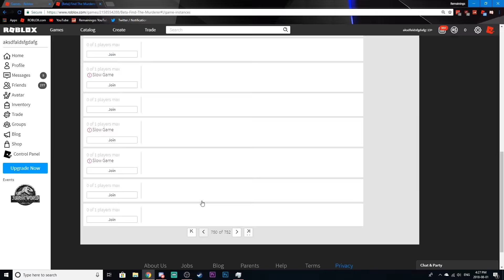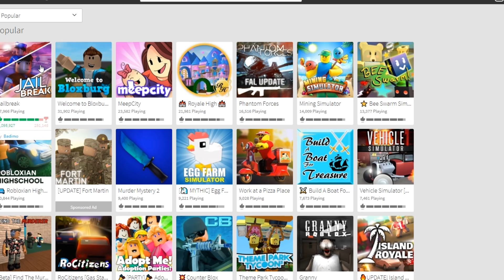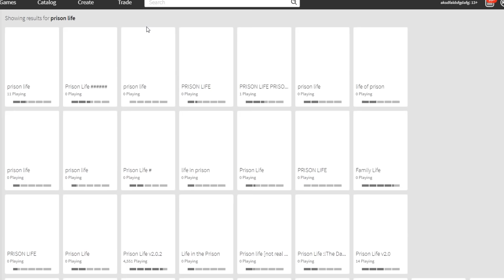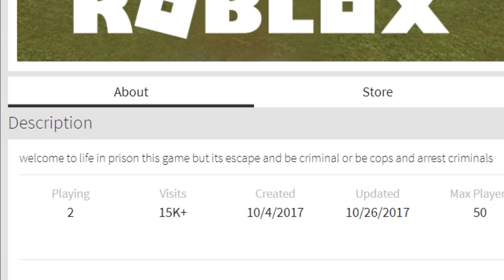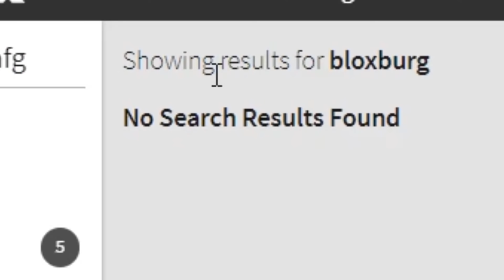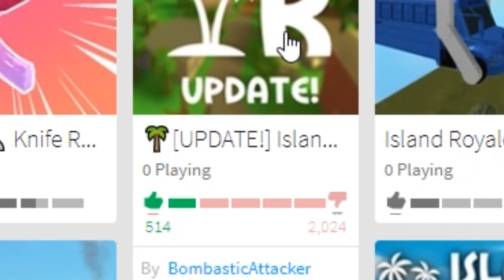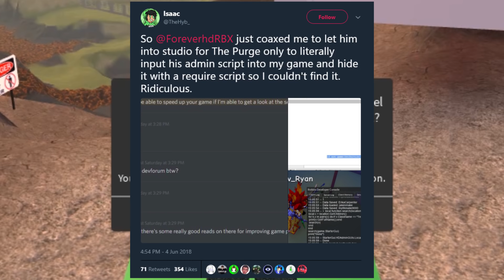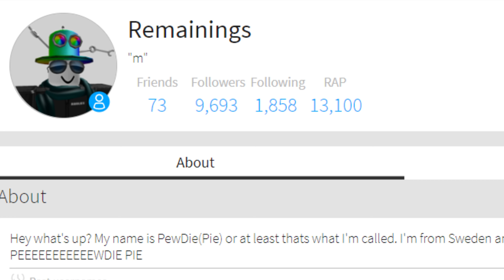Copied Versions of Popular Roblox Games 4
Copied Versions of Popular Roblox Games is a series where i search the names of big roblox games and see how people manage to "recreate" them. pretty self explanatory, right?